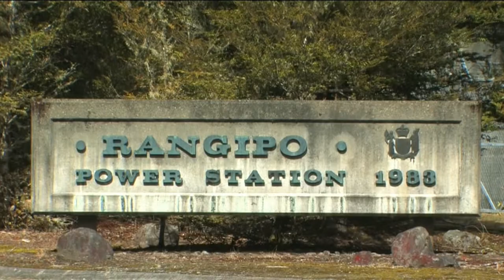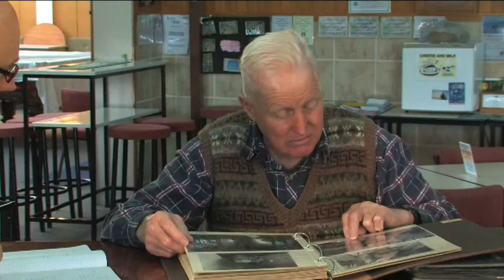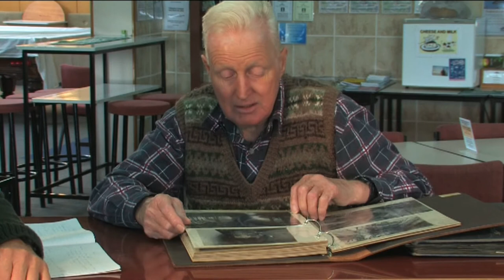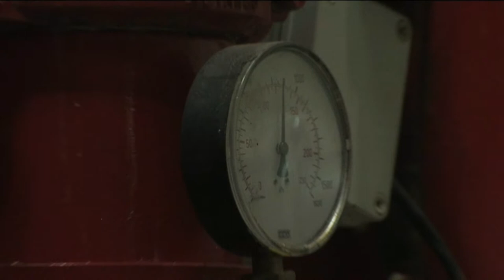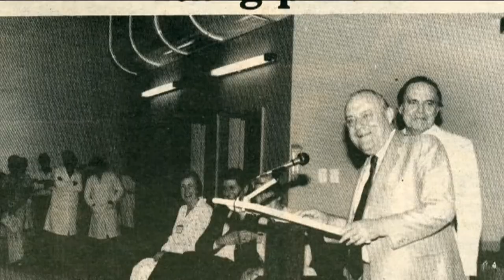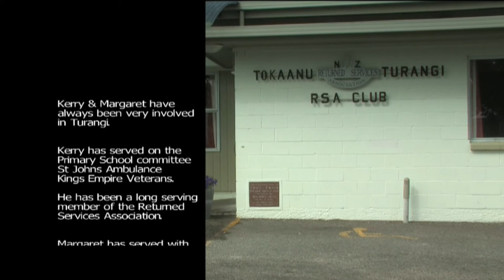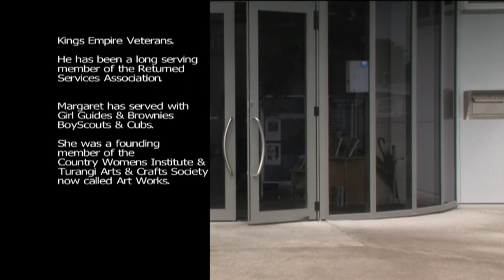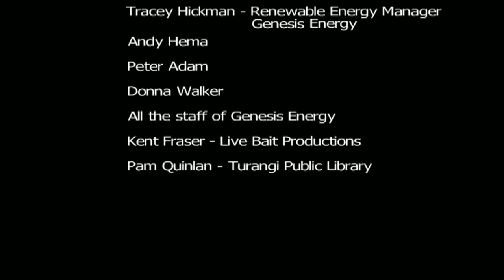Kerry Scott Chapter 3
Kerry Scott, a civil engineer from Scotland, arrived in New Zealand in 1957.  He spent the next 25 years working on the Tongariro Power Development one of the biggest civil engineering projects ever undertaken in the New Zealand.  Kerry worked first as an Investigations Engineer, then Residential Construction Engineer and finally Project Construcition Engineer.  This is Chapter 3 of his working career.